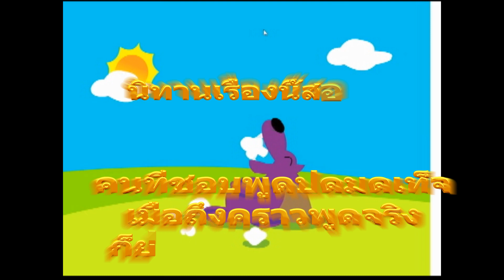Short stories for kids นิทานเรื่อง เด็กเลี้ยงแกะ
นิทานเรื่อง เด็กเลี้ยงแกะ Short stories for kids